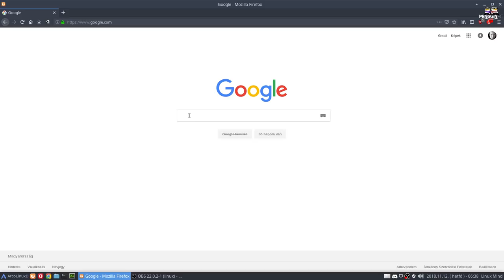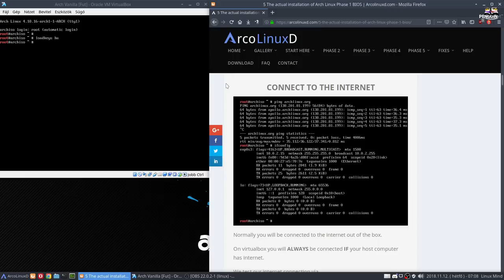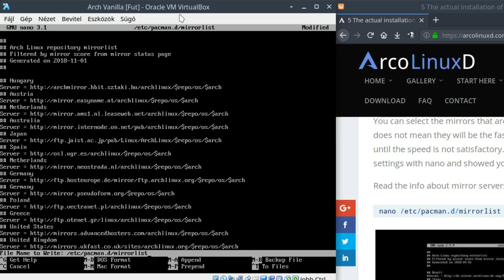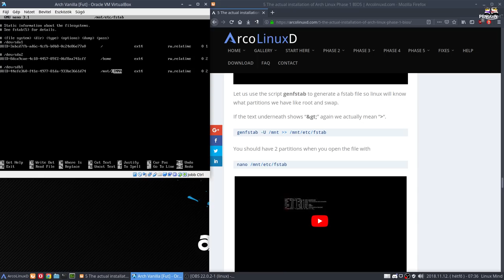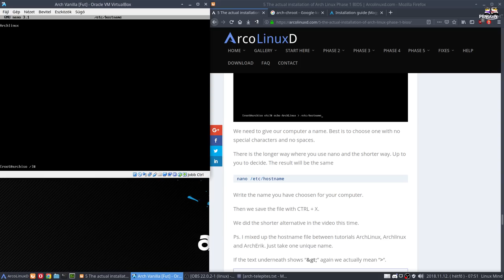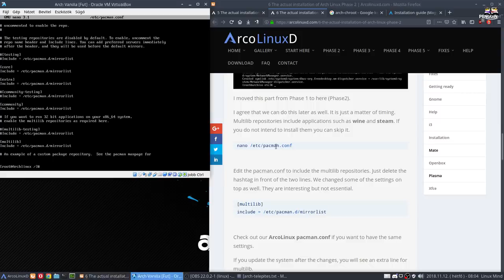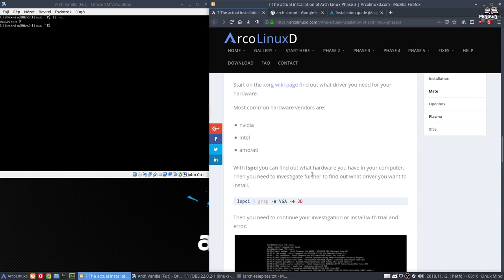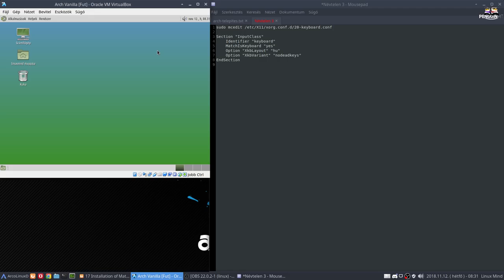Linux Mind #37 - Út az Archig II. rész (ArchWay telepítés)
FIGYELEM! A VIDEÓ EGYES RÉSZEI 2020-ra ELAVULTAK LETTEK! AKI EZ ALAPJÁN TENNÉ FEL, NE A VIDEÓT HASZNÁLJA REFERENCIAKÉNT, HANEM AZ ITT TALÁLHATÓ LÉPÉRŐL-LÉPÉSRE LEÍRÁST!

** INFO **
Sziasztok! A mai videóban tovább megyünk az úton az Arch felé, megmutatom nektek, hogy egy vanilia Arch rendszert nem is olyan bonyolult telepíteni, mint ahogy azt sokan gondolják. Jó szórakozást hozzá!

Amennyiben tetszik amit látsz, és szeretnél támogatni,
vagy csak meghívni egy pohár sörre azt itt teheted meg,
és köszönöm szépen. Hatalmas pacsi érte! ;)